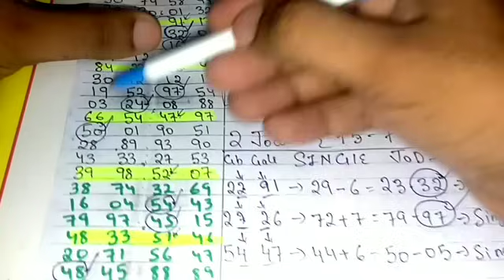open challenge jodyan